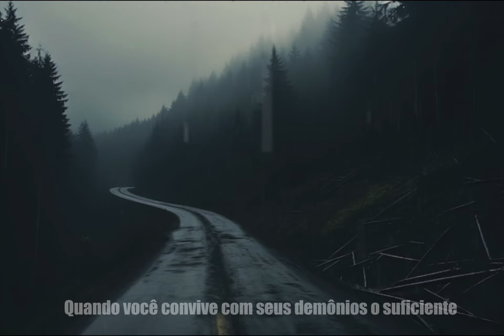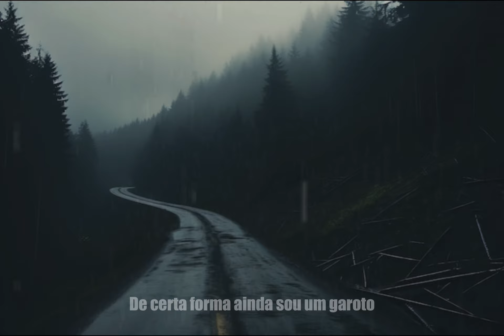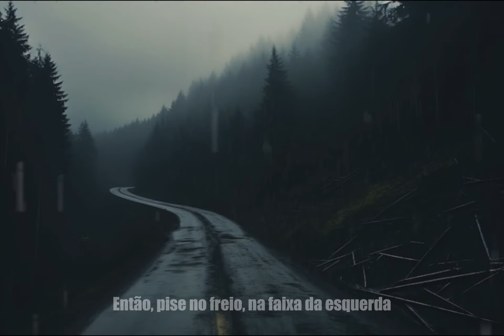Cody Jinks - Fast Lane(PT-BR) Lyrics